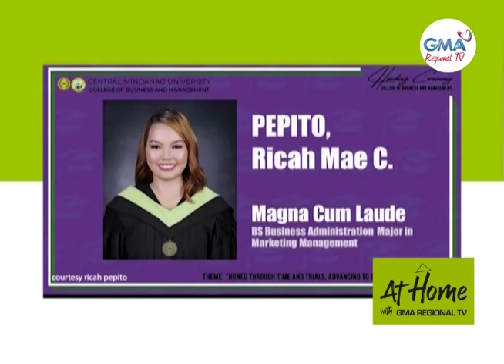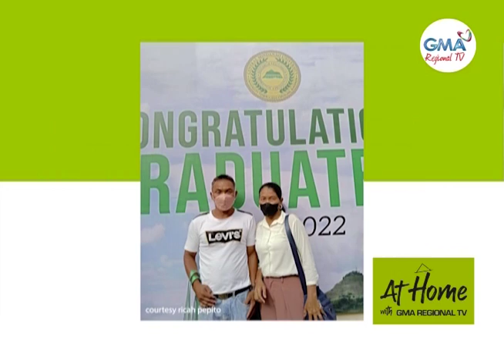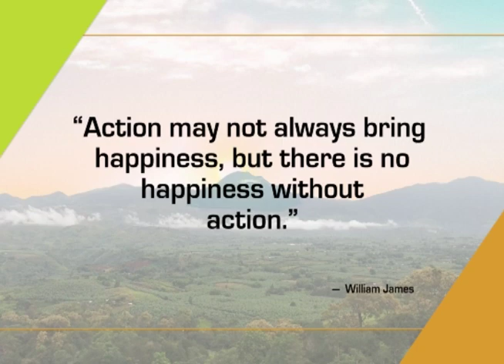At Home With GMA Regional TV: July 15, 2022